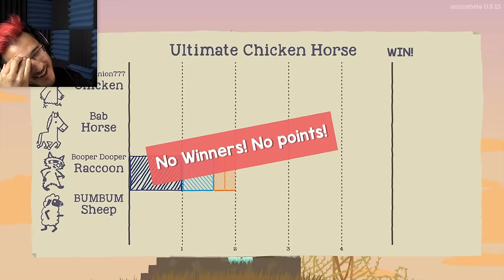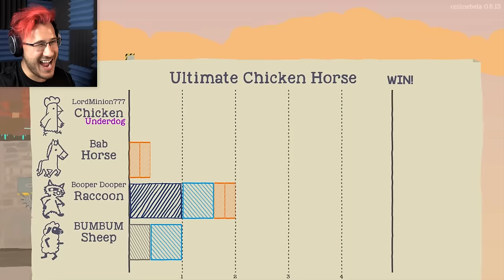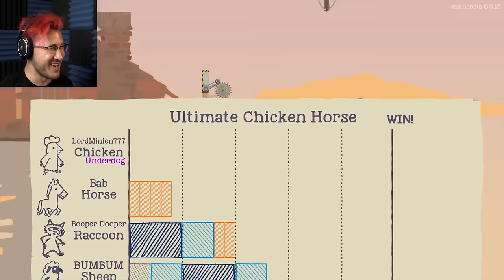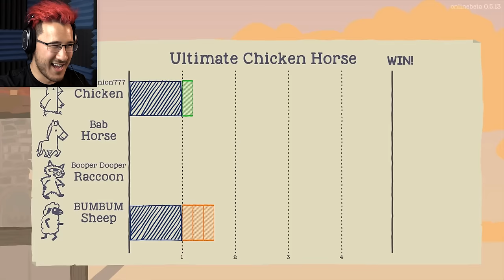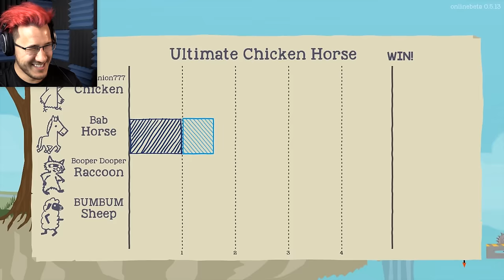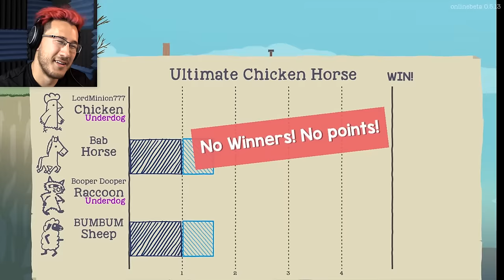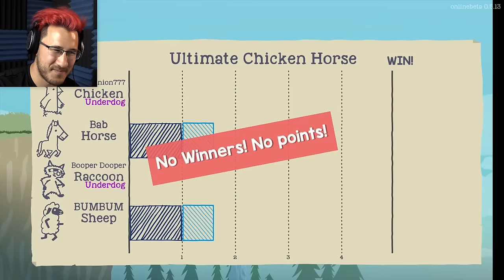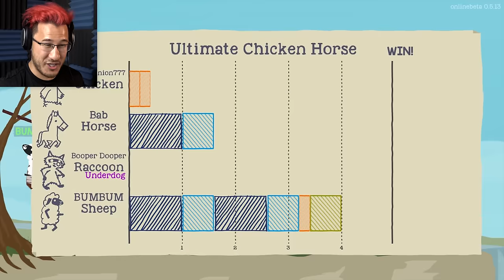EVERYONE HATES EVERYONE | Ultimate Chicken Horse #2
Ultimate Chicken Horse is incredibly fun! BUT SO FRUSTRATING!!